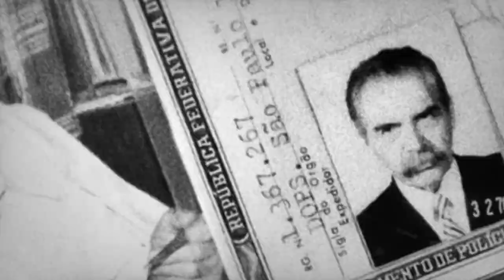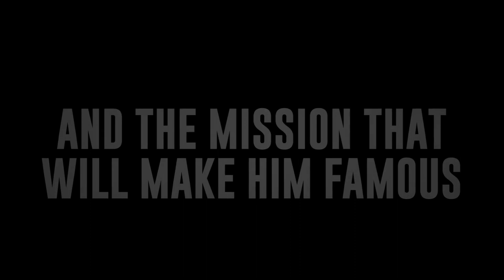The Mass Murderer Of Auschwitz